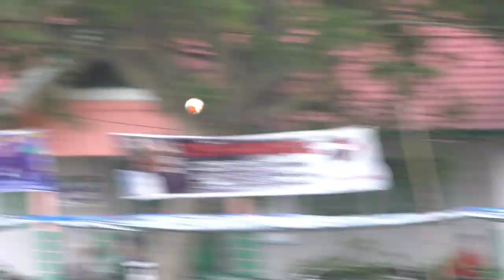BERTAHAN IMBANG | ABU EISTEIN FC VS PUTRA PARA FC ( 0 - 0 )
am
BolaTarkam indonesia